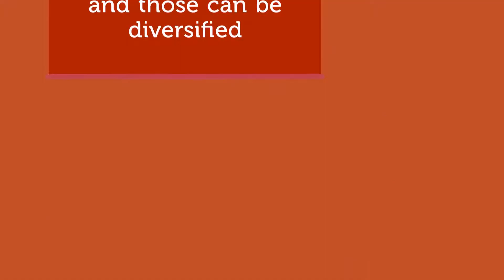Focus Group Recruitment Facilities In New York | Best Creative Focus Group Space Rentals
Do you want to get all modern-day facilities for focus group room sessions? Contact Union Square Loft, a creative research space rental and focus group facilities provider.